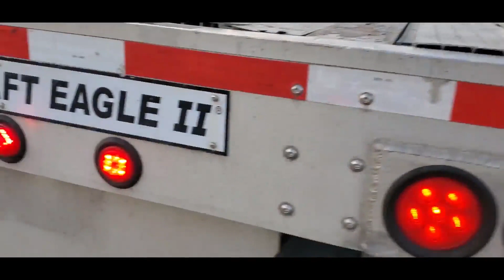2014 TRANSCRAFT EAGLE II For Sale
Ready to haul.
LED lighting.
This flat bed has the cool feature that the clearance lights blink on the side that the turn signal is on.
Delivery available